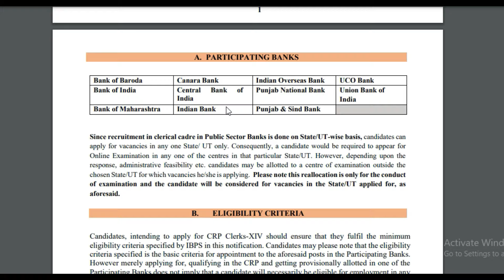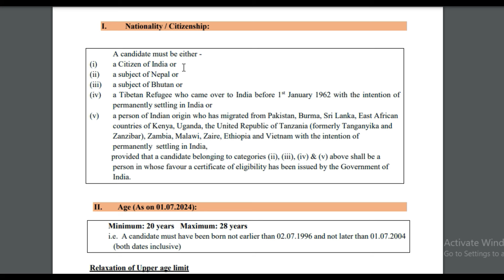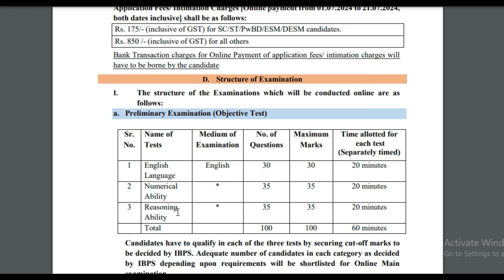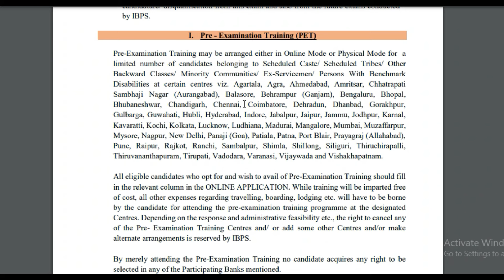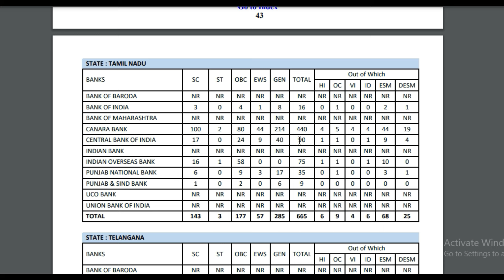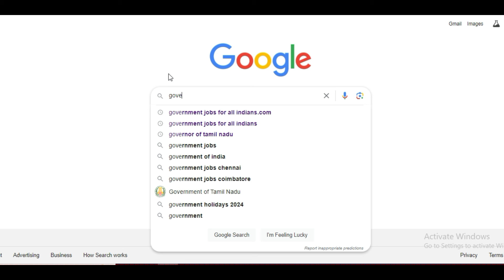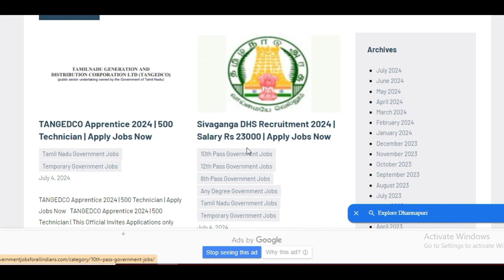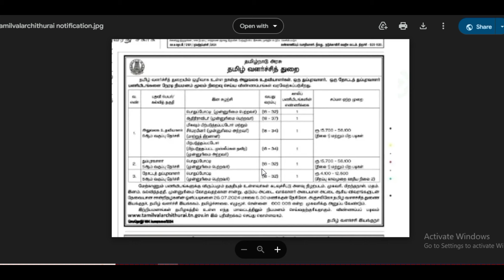5899 Posts 🔥உங்க ஊர் Government Bank-யில் நிரந்தர கிளார்க் வேலை 2024 | IBPS Clerk Recruitment 2024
5899 Posts 🔥உங்க ஊர் Government Bank-யில் நிரந்தர கிளார்க் வேலை 2024 | IBPS Clerk Recruitment 2024